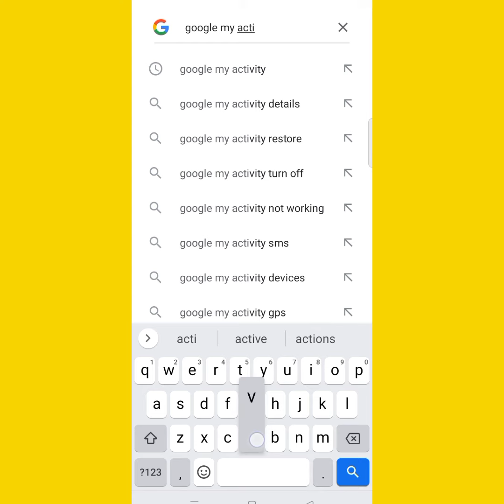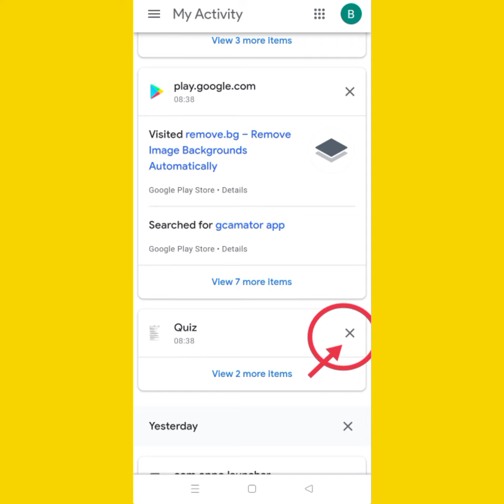Google my activity kiya hai | Google my activity ko delete kaise kere | Google secret trick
DESCRIPTION:
In this video I am showing you that. A very interesting tropic...

DECLARATION:
In this video thumbnail I am use a image of Google and a video which download from pixabay web site. and a video screen shot of Google

                "THANKS"
          'FOR WATCHING THE VIDEO'
                    AND